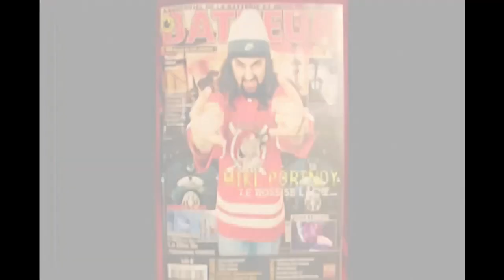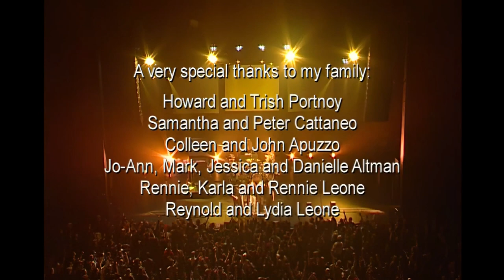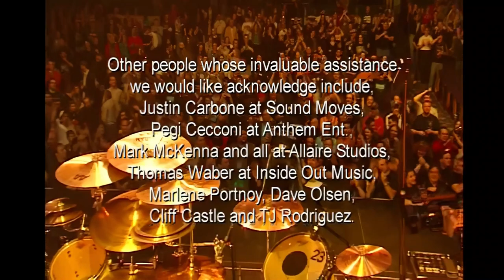Mike Portnoy - In the Dream (In Constant Motion DVD-1) (HD 1080p)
Video restored to 1080p 60fps quality using Topaz software.
In Constant Motion features over seven hours of instruction as well as live and studio performances of virtually all the music Mike's been involved with since his award-winning "Liquid Drum Theater" video. Packed with state-of-the-art audio and video, special features and printable transcriptions of selected performances, the depth and diversity of this package is unprecedented and recommended for drummers of all interest and ability levels! Disc 1 focuses on music from the last three Dream Theater albums; Disc 2 covers Mike's side projects, including his work with TransAtlantic, OSI and all four of his tribute bands; Disc 3 features bonus material including tracks from Dream Theater's 20th Anniversary tour, live drum duets with special guests, and more.